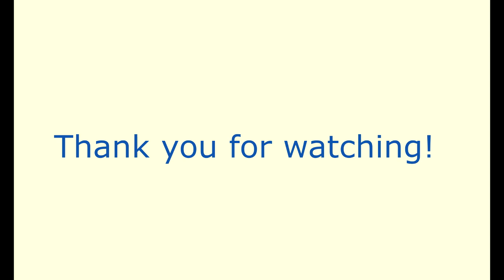Talking Spring Lawn University of Illinois Extension Horticulture | CU Wise TV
Talking Spring Lawn Care and Organic Practices with University of Illinois Extension Horticulture  | CU Wise TV